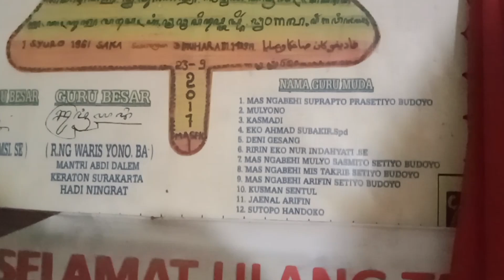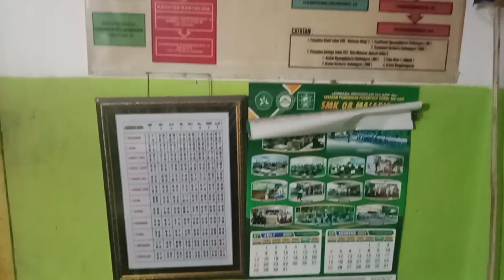mbah Supriyadi memberikan trik panjang umur